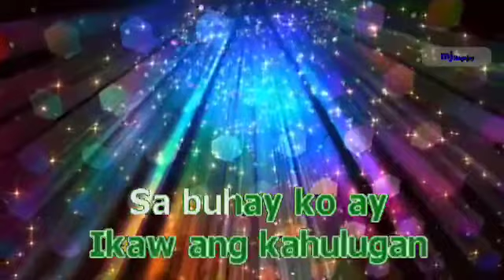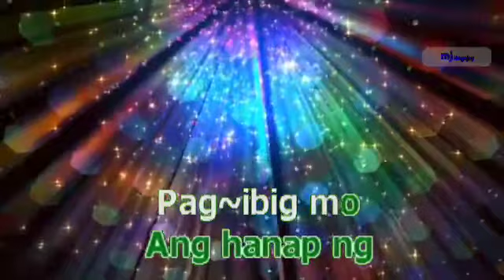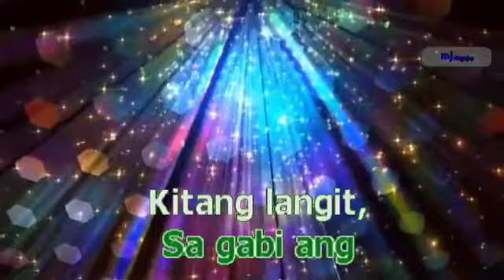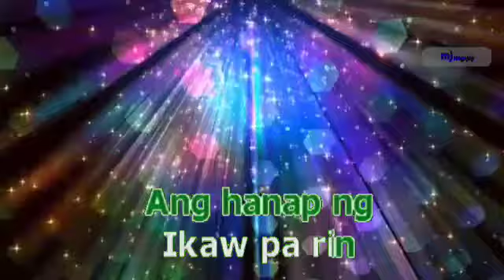Pusong Ligaw - Jericho Rosales (Karaoke)